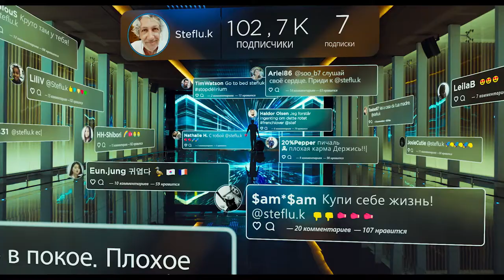ЯЗдесь - ¦ Русский Трейлер ¦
• Дата выхода: 16 июля 2020 года
• Дистрибьютор: Capella Film
• Страна:  Франция, Бельгия
• Оригинальное название
• Жанр: Комедия
• Режиссер: Эрик Лартиго
• Актеры: Ален Шаба, Пэ Ду-на, Бланш Гарден, Илиан Бергала

Французский шеф-повар Стефан знакомится в сети с корейской художницей Су. Бурная переписка вдохновляет, и он решает поехать в Сеул, но возлюбленная не встречает его в аэропорту. Стефан ждет ее в терминале. Он очаровывает всех и становится интернет-сенсацией, знаменитым «французским любовником». Но что ждет его за дверями аэропорта?